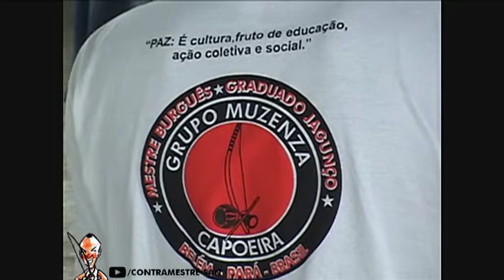MUZENZA- CAPOEIRA POR UMA CULTURA DE PAZ (2008), BELÉM-PA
Evento realizado em 2008, pelo Professor Jagunço (Graduado na época) com mais de 70 crianças, entre vários capoeiristas do Grupo Muzenza e de grupos convidados.

"Capoeira por uma Cultura de Paz!"
"Reuniu crianças e adolescentes em situação de risco pessoal e social que faziam parte do Projeto de formação cidadã do Movimento República de Emaús, realizado no bairro do Benguí.
Evento que celebrou a comemoração festiva de troca de graduação e apresentações culturais realizadas pelas crianças e adolescentes na perspectiva de mostrar resultado de uma Cultura de não-violência, indo no sentido contrário ao qual estão expostos ao contexto que vivem em seu bairro rodeado da dinâmica da violência e criminalidade."

-Professor Jagunço, 2020.

Uma curiosidade neste evento é para a graduação Vermelha, que na época era 9ª graduação (Graduado), e meses depois, mudou para a atual (verde-azul).